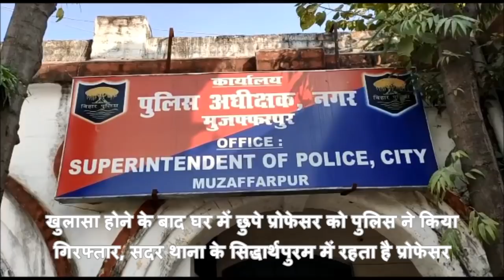Muzaffarpur: देखें कैसे छात्रों से अश्लील बात करता था प्रोफेसर, वीडियो हुआ वायरल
मुजफ्फरपुर. बिहार (Bihar) के मुजफ्फरपुर (Muzaffarpur) में एक प्रोफेसर (Professor) की शर्मनाक पाप कथा उजागर हुई है. आरोपी प्रोफेसर का नाम डॉ. शीतल प्रसाद है जो सदर थाना के सिद्धार्थपुरम में रहता है. शीतल प्रसाद साहिबगंज के एक प्राइवेट कॉलेज (Private College) में कॉमर्स का शिक्षक है और अपने आवास पर ही छात्र-छात्राओं को ट्यूशन (Tuition) भी पढ़ाता है. इसके बदले वो विद्यार्थियों से अच्छी खासी रकम भी लेता है. लेकिन उसका चरित्र इतना गंदा है कि पढ़ाते वक्त उसकी नजर सवालों से ज्यादा छात्राओं के जिस्म पर होती है. प्रोफेसर के करतूतों से पीड़ित ऐसी छात्राओं की एक श्रृंखला है लेकिन शोषण की शिकार उन छात्राओं में से दो ऐसी छात्राएं सामने आई जिसने प्रोफेसर को सबक सिखाने की ठान ली. मंगलवार को इनमें से एक छात्रा प्रोफेसर के घर पढ़ने पहुंची तो उसकी पत्नी उस वक्त घर पर नहीं थी. इसका फायदा उठाकर आरोपी शीतल प्रसाद ने छात्रा के साथ अश्लील हरकतें करनी शुरू कर दी लेकिन छात्रा ने डरने-घबराने की बजाय उसकी करतूतों को मोबाइल फोन में रिकॉर्ड कर लिया. इस दौरान शीतल प्रसाद का हैवान चेहरा उजागर हो गया. जब तक पीड़ित छात्रा प्रोफेसर के घर में थी तब तक दूसरी पीड़िता घर के बाहर मौजूद रही.